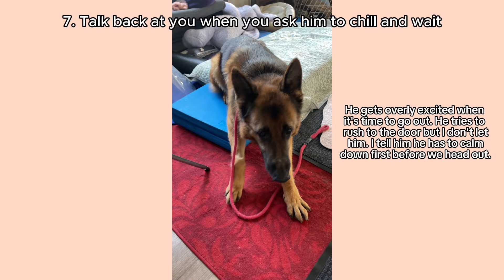10 Adorable Things My German Shepherd Does Daily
This goofy GERMAN SHEPHERD will make you laugh! Think German Shepherds are all about guarding? Think again! These devoted dogs have a funny side once you've earned their trust. Watch my German Shepherd, Rambo—typically a serious pup with strangers—show off his funny side at home! Enjoy this fun video to see the cute and funny thing Rambo my German Shepherd does daily.

Thank you for your love and support !

Do you have inquiries, a business proposal, want us to feature or review your pet products, or an interest in using our video clips?

About Us:
I’m Anny, and my four-legged companion is Rambo. Together, we're embarking on a new chapter of our journey as Rambo enters his golden years.

This channel is where I'll share all the goofy Rambo’s moment, and insights I've gained over the years, including cooperative care techniques, canine conditioning exercises, dog training and raw feeding tips.

But our journey isn't solely about practical knowledge; it's a celebration of life, loyalty, and the beautiful companionship that only a four-legged friend can provide.

Here's to cherishing every moment, enhancing the quality of our dogs' lives, and discovering the joy that comes with sharing life with a dog. Thank you for being a part of our journey!